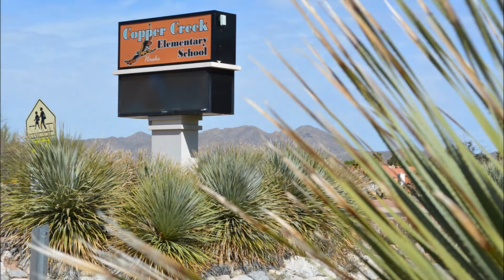STEM learning portal to take students around the world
A new videoconference portal that has the ability to take students on virtual field trips around the world debuted at Amphitheater’s Copper Creek Elementary School. World Care’s NEW Education Outreach Project STEMLearning launched the first videoconference link from the Reef HQ Aquarium (Great Barrier Reef) in Queensland, Australia.